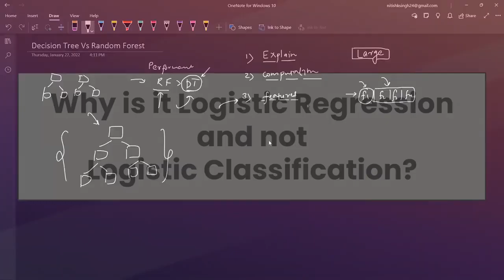Why Logistic Regression is called Regression? | ML Interview Question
In this video, we talk about why logistic regression is called regression and not classification. We also discuss how to tackle the interview questions around this correctly and effectively.